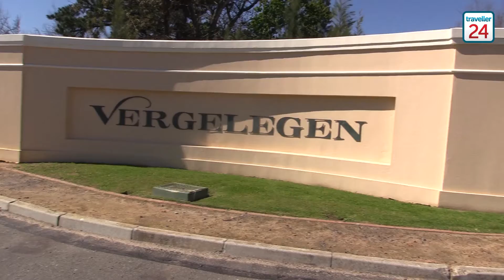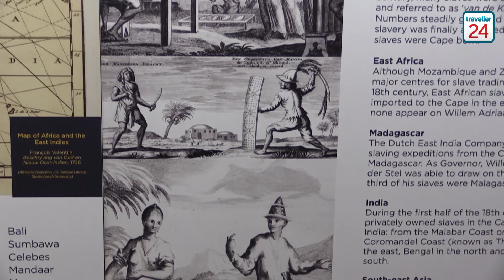History of Vergelegen